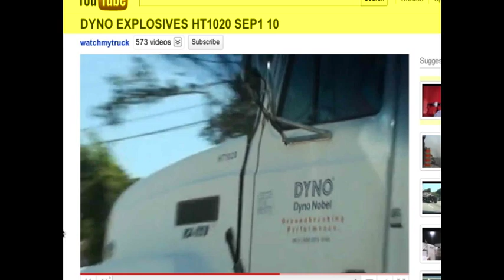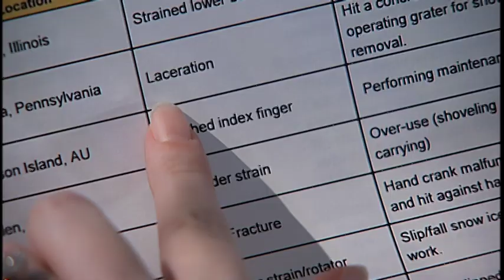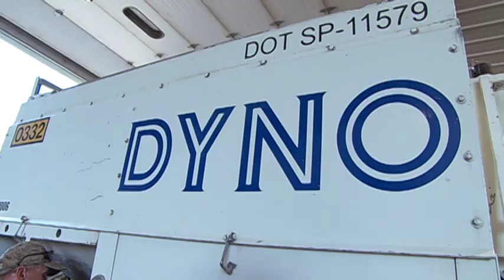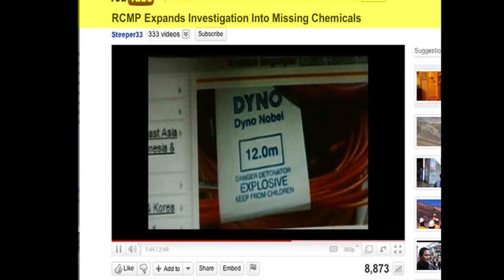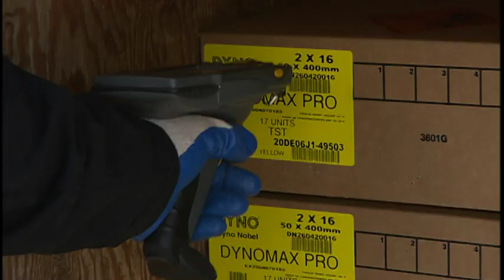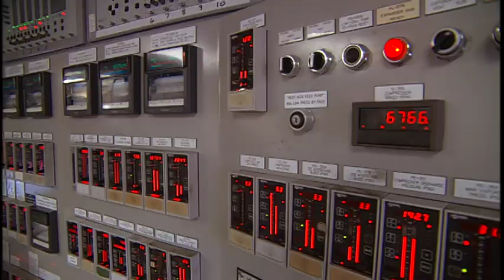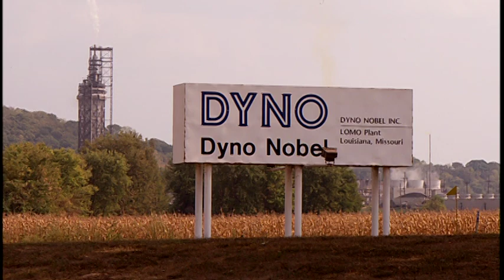DYNO NOBEL Safety Video